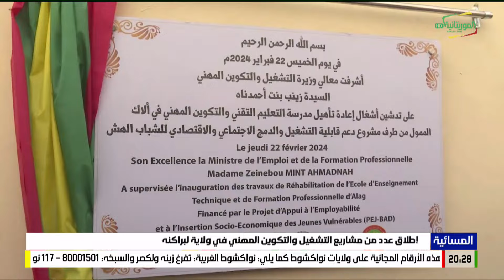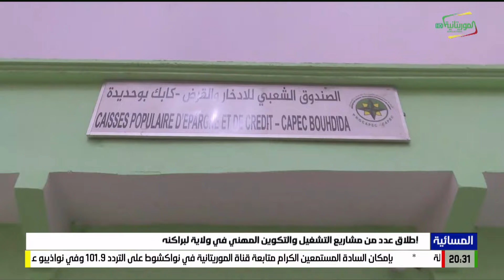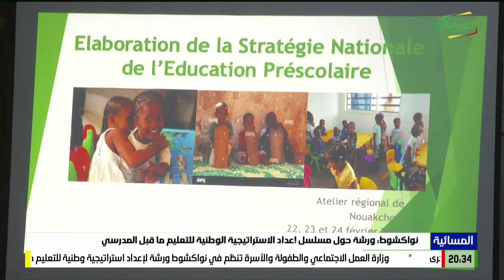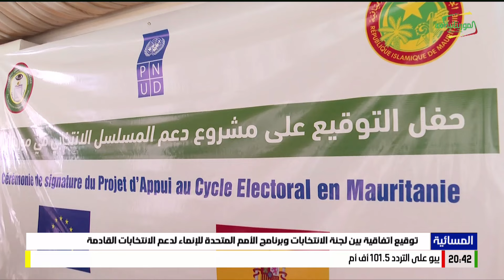المسائية 22-02-2024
قناة الموريتانية